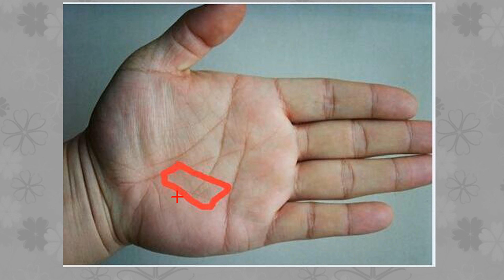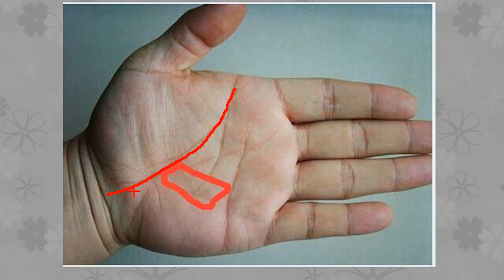手相中“元宝纹”和“棺材纹”别傻傻分不清楚